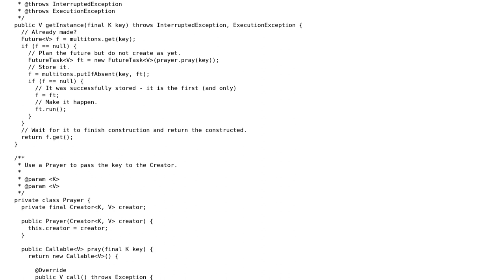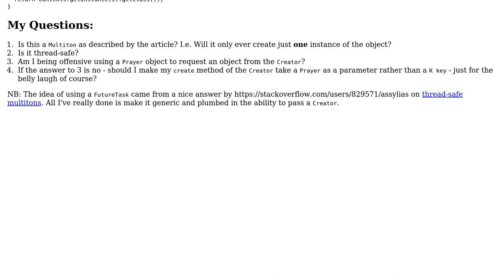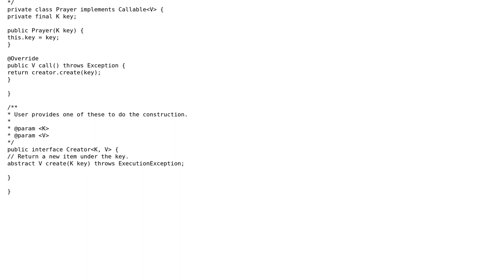Code Review: Utilization of the Multiton pattern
With thanks & praise to God, and with thanks to the many people who have made this project possible! You are responsible for your own actions.